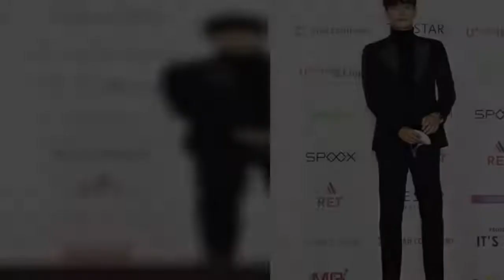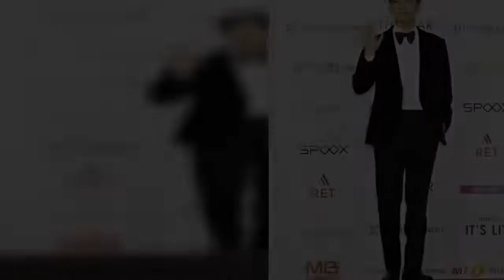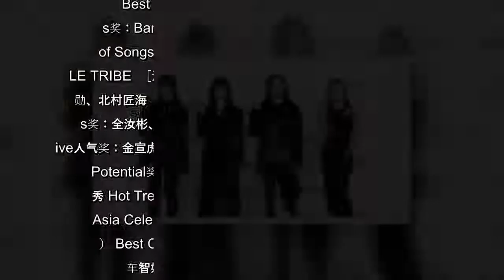BTS获AAA年度歌曲奖 aespa揽新人奖等三奖